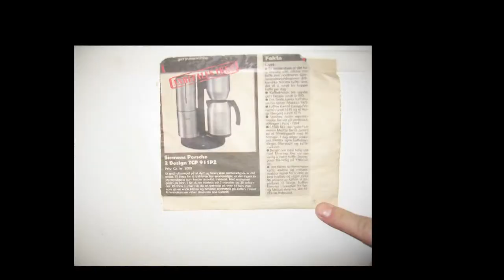Office Space Coffee Machine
Here's us trying to fix our dripping coffee machine... office space style.